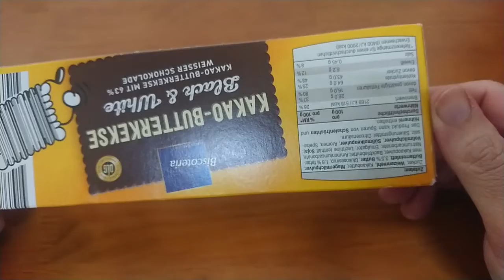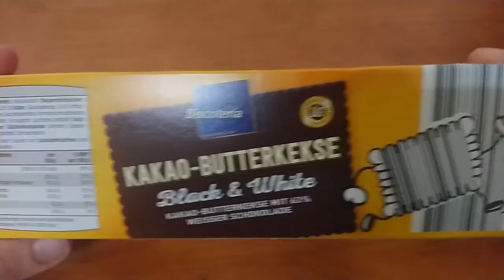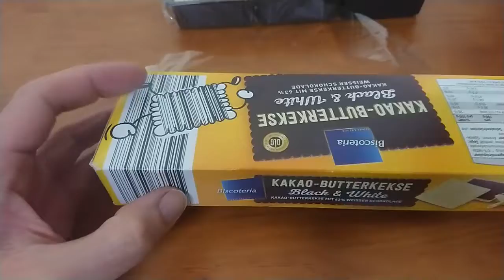德國白巧克力餅乾開箱 KAKAO-BUTTERKEKSE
白巧克力餅乾
Black & White